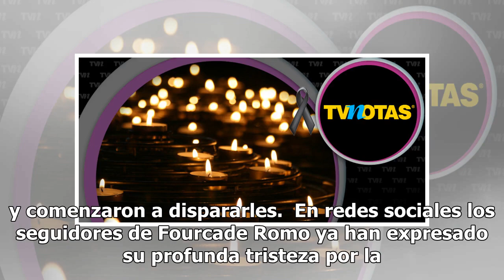Tragedia sacude al medio artístico; confirman la muerte de este querido cantante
El cantante mexicano Francisco Javier Fourcade Romo fue hallado muerto en un canal de la ciudad de Guaymas, en Sonora. Informes preliminares indican que fue ataco por un grupo armado mientras circulaba por el boulevard Luis Encinas. Los presuntos homicidas viajaban a bordo de un vehículo color azul ...